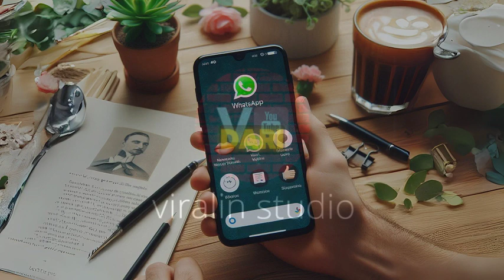6 Rahasia Raih Ratusan Juta Dari Bisnis Online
Temukan rahasia-rahasia memperoleh ratusan juta dari produk digital dengan strategi teruji! Ikuti langkah-langkah praktis untuk menciptakan Group Waiting List WhatsApp, menerapkan copywriting efektif, dan mengatur penjualan online yang sukses. Dapatkan panduan lengkap untuk transfer pembayaran yang lancar dan pengiriman eBook kepada setiap pembeli. Mulailah perjalanan menuju kesuksesan finansial Anda hari ini!